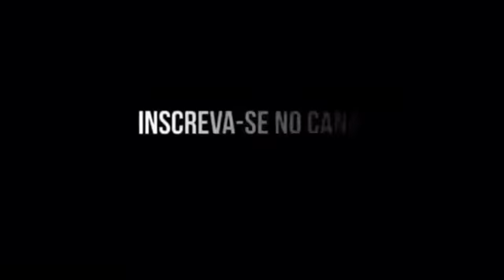HOJE NOIS VAI FAZER SACANAGEM 🎭 ( @djc4_original ) ( mandelão )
TAGS mc Maloka 3 Letras (DJ seven), MC Maloka, MC Maloka 2019, mc Maloka e mc kaverinha, mc maloka gravação clipe, mc maloka clipe, MC Maloka vídeo clipe, MC Maloka (KondZilla.com), mc Rick e l da 20 - ninguém vai te empurrar como eu empurrei, MC Rick tá Afobada vem Tranquila, MC Rick 2019, MC l da 20 2019, MC menor Mr e Rodolfinho bonde de Osasco,MC menor Mr só Deus sabe nossa trajetória,MC menor Mr 2019,MC Rodolfinho música nova Lançamento,mc magal 2019,mc magal música nova,mc magal e mc vjota,MC Magal consciente,MC Magal deixou os Maloka Passando mal 2019,mc kitinho, mc madan, mc rf3, mc lan, mc fioti, mc pedrinho, DJ Max e DJ Henrique de Ferraz, MC Hariel .com, gr6 filmes, funk mandela, ritmo dos bailes, ritmo das comunidades, pancadao dos fluxos, metralha dos bailes, ritmo mandelao, dj iguinsp, dj tezinho, dj dn, dj ds, dj ts, maax deejay, mc fabinho da osk, mc mr bim, mc nego da marcone, mc torugo, mc guilherminho, mc madruguinha, nando dk, mc w1, dj henrique de ferraz ,mcrafa 22, mc rafa original, dj guina, dj tk, dj thiago mendes, dj gbr, mc murilo aizevedo, BEAT MANDELÃO TA DE VOLTA - MC Rafa Original - O momento de botar (DJ Henrique de Ferraz), MC W1 e MC GW - Mega do Ritmo dos Fluxos (DJ Douglinhas MPC), MC Davi e MC Kevin - Bailão (GR6 Filmes) Jorgin Deejhay, MC Kevin e MC Davi - Pra Inveja é Tchau (GR6 Filmes) Perera DJ, MC Menor MR - Coração Bandido (kondzilla.com), MC Lon - Bem Vindo a Periferia (GR6 Filmes), MC Lan, MCs Jhowzinho e Kadinho, Nando DK e W1 - Primeiramente (Clipe Oficial - By GIGS), mc lan senta na rola kika na rola, mc lan primeiramente segundamente, mc lan va toma no cu, MC Hariel - Tempo da Escola (GR6 Filmes) Perera DJ, MC Magrinho - Pula Muro (GR6 Filmes) DJ Max e DJ Henrique de Ferraz, MC Hariel - Vou buscar (GR6 Filmes) DJ Nene MPC, MC KEVIN O CHRIS - EU VOU PRO BAILE DA GAIOLA [ MUSICA NOVA 2018 ], MC BRUNINHO - JOGO DO AMOR - BATIDÃO ROMÂNTICO, MC WM - Fuleragem (KondZilla), MC Alê e MC Neguin da BRC - Enrola O Cabo (kondzilla.com), MC Nego da Marcone - Tu Ja Sabe o Que Eu Faço Lá No Meu Barraco (GR6 Filmes) DJ Selminho, MC Don Juan - To Gostando Tanto de Você (GR6 Filmes) DJ Yuri Martins, MC PP da VS - O tempo é rei (GR6 Filmes) Luck Muzik, MC Davi e MC PP da VS - Fase (GR6 Filmes) Jorgin Deejhay, MC Kekel e MC Rita - Amor de Verdade (KondZilla), MC Kevin e MC PH - Decolou e Caiu (GR6 Filmes), MC Kekel e NGKS - Chama no Passinho (KondZilla - Street Vídeo - DJ Douglinhas), dj kr3. MC Lan - As Novinha do Helipa Tão Querendo Foder - Eu Quero Que o Amor (DJ Paulinho) MC Menor da VG - Fome de Poder (Vídeo Clipe), MC PP da VS - Fogo no Bagulho (kondzilla.com),MC Kapela e MC PP da VS - Um Brinde Pra Nós (kondzilla.com), MC PP da VS - Perfume de Bandido 2 (kondzilla.com), MC PP da VS - O tempo é rei (GR6 Filmes) Luck Muzik, MC PP da VS - Anonimato (KondZilla), MC Davi e MC PP da VS - Fase (GR6 Filmes) Jorgin Deejhay, MC Davi e MC PP da VS - Fase (Lyric Video) Jorgin Deejhay, MC PP da VS - Oakley Virou Viciante (KondZilla), MC PP da VS - Extrato Bancário (Video Clipe), MC PP da VS - Perfume de Bandido (Video Clipe) DJ Nene MPC, MC Kapela e MC PP Da VS - Um Brinde Pra Nos (Lyric Video) DJ RB, MC PP da VS - Chuva de Prosperidade (GR6 Filmes), MC Kelvinho - O Corre (kondzilla.com), MC PP da VS - Deixa essa mala ai (DJ Guil Beats), mc pp da vs 2018, mc pp da vs fogo no bagulho, mc pp da vs oakley da cabeça aos pes, mc pp da vs download,MC Davi e MC Kevin - Bailão (GR6 Filmes) Jorgin Deejhay, Kevinho e MC Kekel - O Bebê (kondzilla.com), MC Menor MR - Coração Bandido (kondzilla.com), MC Hariel - Vou buscar (GR6 Filmes) DJ Nene MPC, MC PP da VS - Areia Branquinha (Vídeo Clipe),MC Menor MR - Chora Agora, Ri Depois (kondzilla.com),MC Lon - Decolando de Sonata (Vídeo Clipe), MC IG - Domingueira 2 (Vídeo Clipe),MC Kelvinho - Terror dos Rela (Vídeo Clipe), MC Menor MR - Voz do Gueto (Vídeo Clipe) MC Don Juan - Eu Vendi a Meiota, Acabou o Amor (DJay W),Dj K,Dj Luan PJ,Dj Mandrake,Mc PP da VS,MC LELE JP,MC Magal,DJ TEIXEIRA,MC CELO,dj ery,mc menor mt,tuim na mente,RAVETRON,MC's Hollywood, W1,Tom Beat,mc menor mt,tuim na mente,SURTAÇÃO DA PUTARIA,MC Neguinho do Kaxeta, Janjão do K, MC Hariel,baile do vera,mcjohn jb,mc buraga,dj terrorista,jgoa xoxota,CARRO DO P7 ,AGORA A META,MC CAJA,MC NOVINHO DA PRAÇA